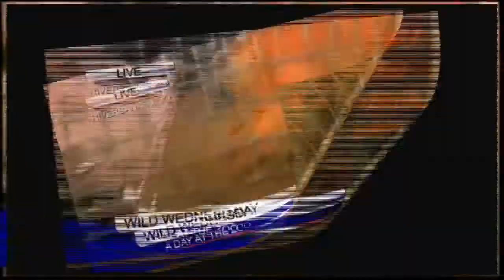Some wild moments at Riverbanks Zoo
It has been a rather wild time on Good Day every other Wednesday, as Tyler Ryan heads to Riverbanks Zoo for an up close, and sometimes TOO personal look at some of the wild animals that live there.

Wild Wednesday gives viewers a special look, often behind the scenes, at some of the 2000+ creatures that call the zoo their home.